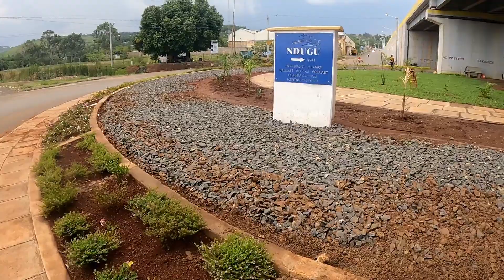is it done yet? Kisumu ~Vihiga EXPRESS WAY CONSTRUCTION PROGRESS 2022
not much to say about the long awaited and developed road that stretches all the way from kisumu to Vihiga.
the kondlele town centre is the beginning and it ends at mambo Leo estate.the road which started the same time as the Nairobi Expressway was set to be completed earlier  but due to delays it is still in progress and hopefully set to be complete by June or August 2022. the progress delay is set to be caused by arrangements by KENHA and the Chinese construction regarding road networks that were supposed to connect to the express road.
this will set a game changing expirienxe for the travellers who will use the specified route after completion and make kisumu reach a metropolitan level